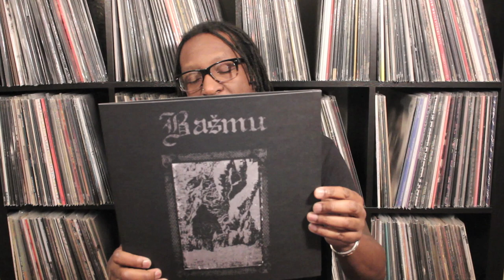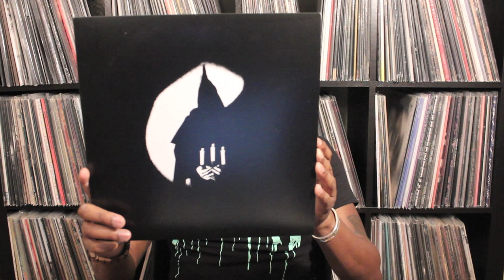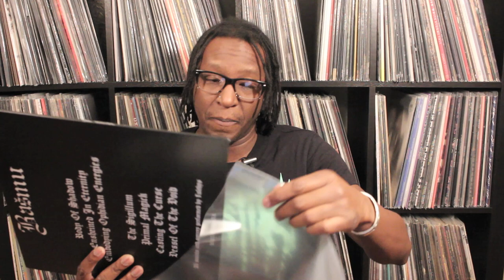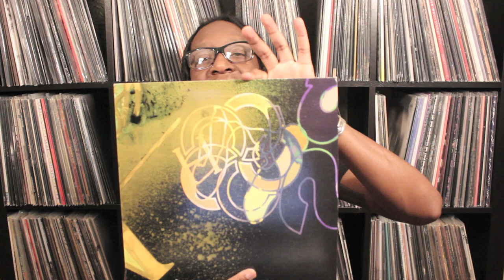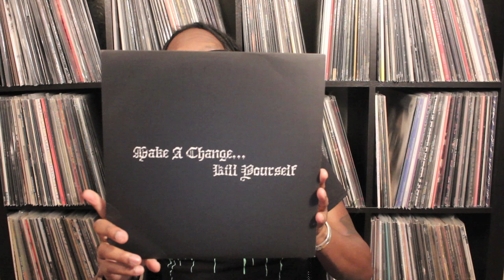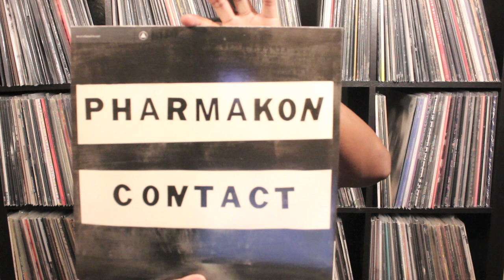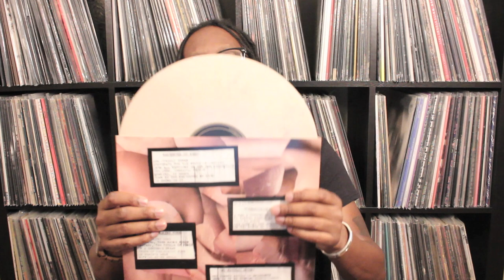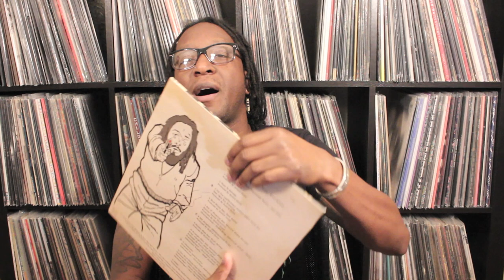Vinyl Update 1-12-20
Welcome to another episode of Records & Ramblings! Check out the records I’ve picked up recently and tell me about any that you’ve scored!

Today I talk about:
Basmu – Black Sorcery From Within Arcane Caverns
Basmu – Enshrined In Eternity
Current 93/Nurse With Wound – Bright Yellow Moon
Forgotten Woods – Forgotten Woods/Through The Woods
Make A Change…Kill Yourself – II
Pharmakon – Contact
Quelle Chris – Guns